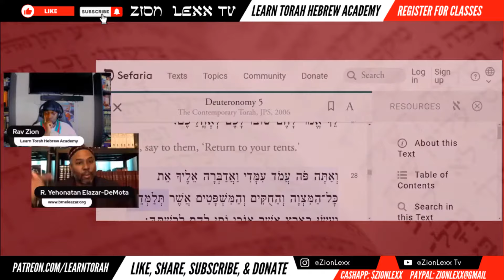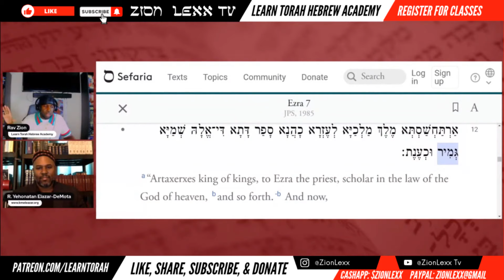What exactly is the Talmud with Rabbi Yehonatan Eleazar Demota & Rav Zion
Link to view and purchase all of my Books on Amazon

Link to join our ONLINE Hebrew Academy (Learn Torah Hebrew Academy)